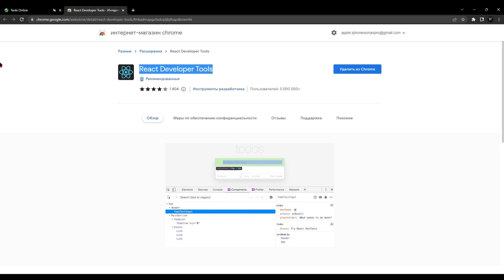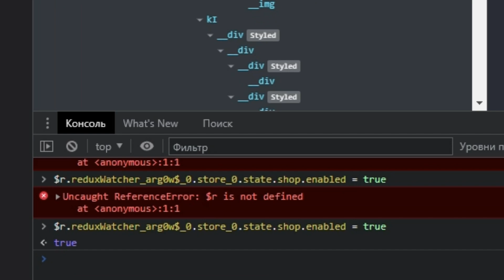How to open Shop in Tanki Online Test Server, best and the easiest method! 2022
• My accounts: lI_J.O.K.E.R_Il